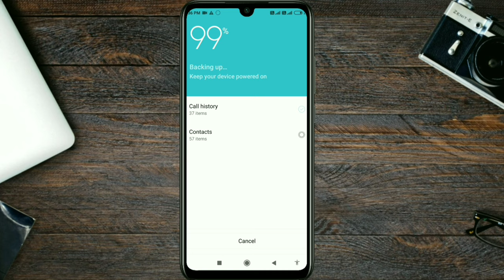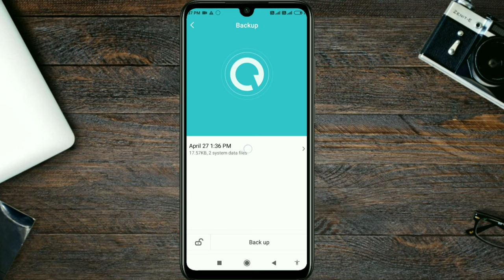Backup And Restore Call Logs Android || Call History Ka Backup Kaise Kare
Thanks_For_Watching.